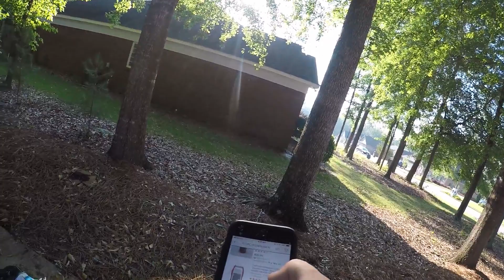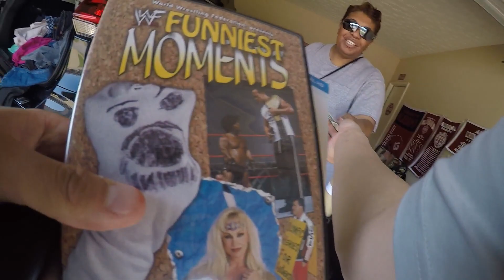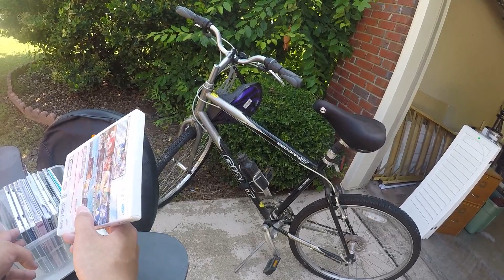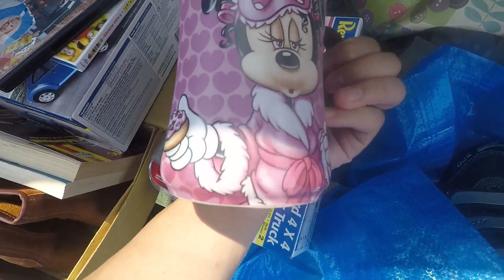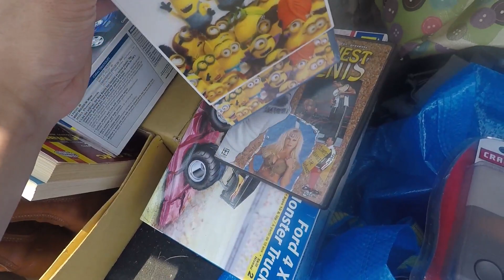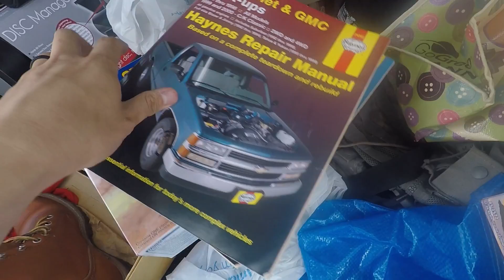I Went to Garage Sales and Found Things to Resell on eBay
I went to garage sales today to look for things to resell online on websites like eBay and Poshmark. Follow me around as I drive around these yard sales!

Link to my eBay store:

Amazon Storefront (products I use):

Shipping Scale

Photography Lights

Thermal Printer
Thermal Printer Labels

Poly Mailers [12x15.5]
Clear Poly Bags [11x14]
Bubble Wrap

Ebay Thank You Cards